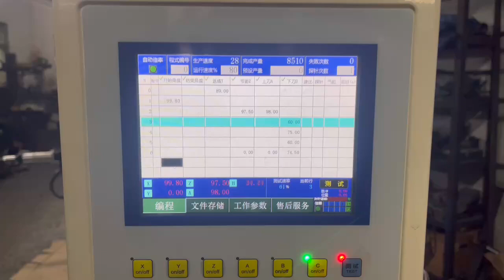서보 모터 구동 강선 벤딩 머신